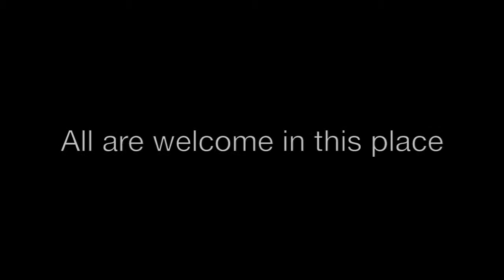Season of Hope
A sermon preached by the Rt. Rev. J. Scott Mayer at the Episcopal Church of Hamilton County (St. Mary's, Hamilton) on the Third Sunday of Advent, December 11, 2016.